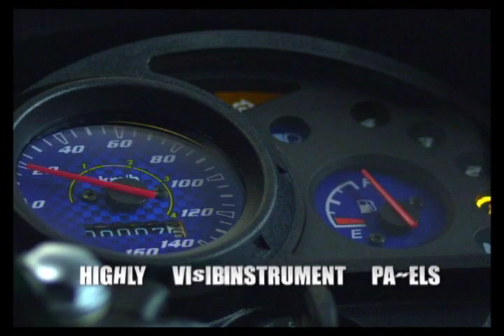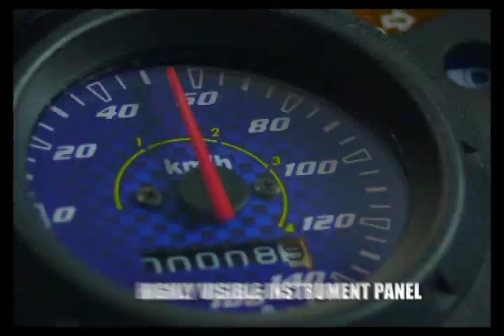XRM RS TVC.avi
Honda XRM RS